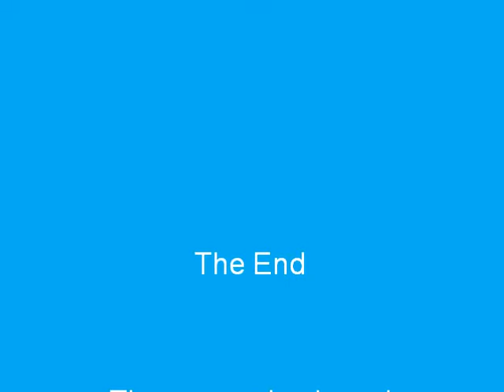Spheal Time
LOL